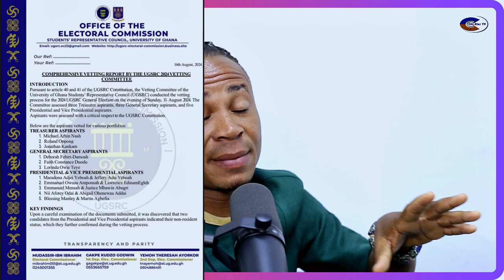GURU DISQUALIFIED FROM UNIVERSITY OF GHANA SRC PRESIENTIAL RACE.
Ghanaian rapper Maradona Adjei Yeboah, known by his stage name Guru, has been disqualified from running for the University of Ghana's Students’ Representative Council (SRC) presidential election.

A statement from the SRC clarified that Guru did not meet the necessary criteria to contest for the position.